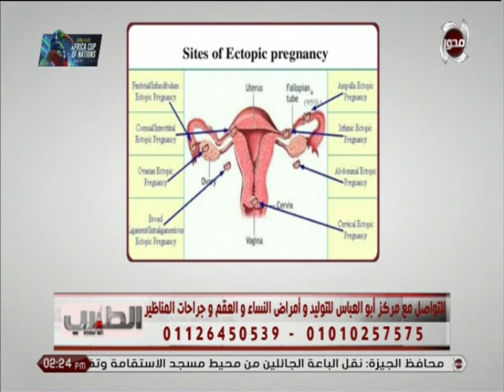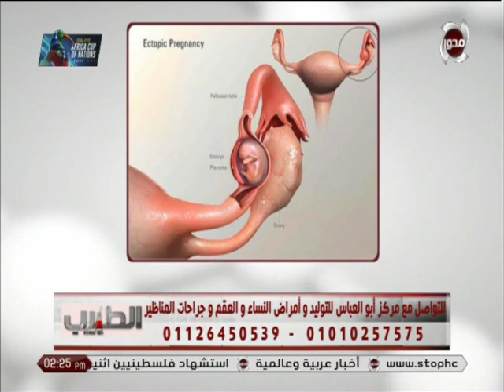الطبيب | كيف تعلمين إذا كان حملك خارج الرحم؟